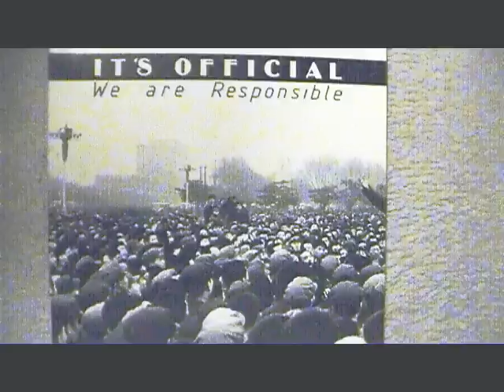Nous sommes responsables It's official